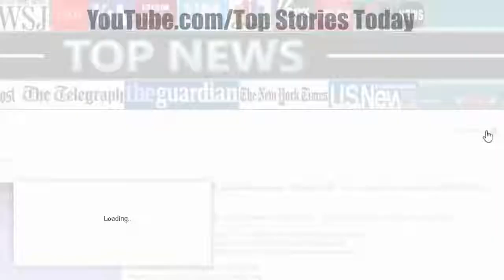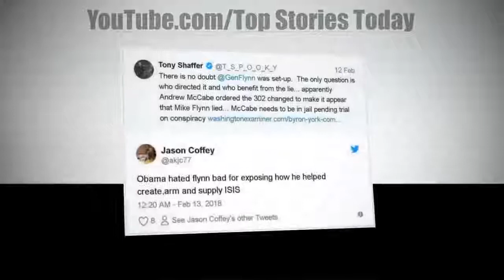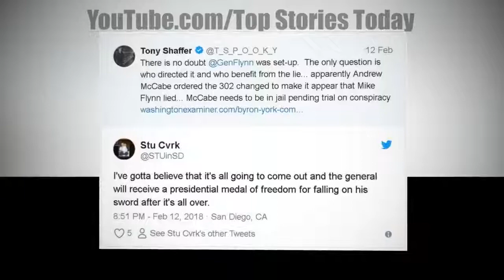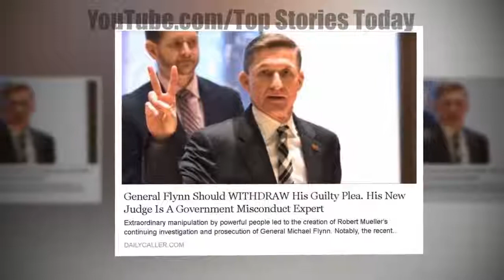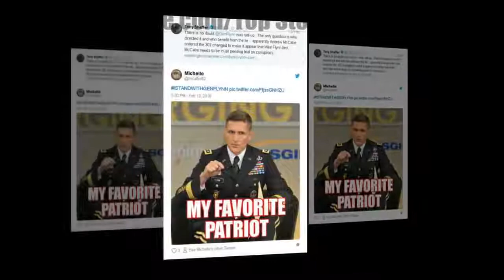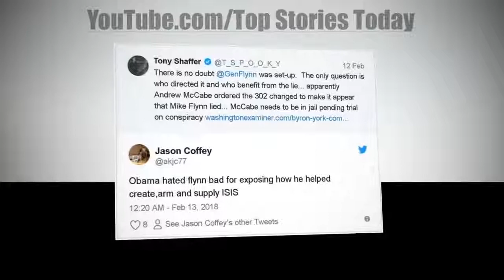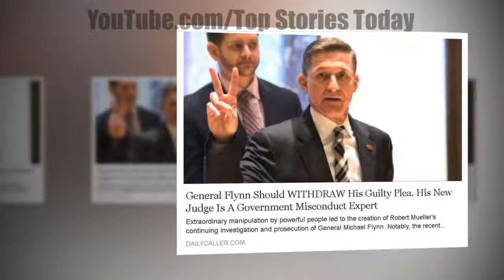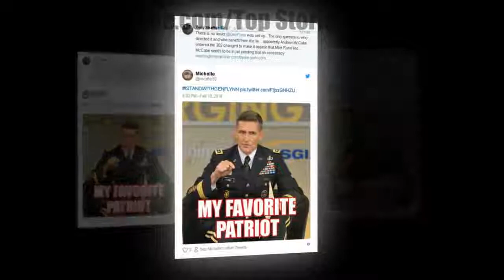After Special Counsel Finds ZERO Evidence Against Trump, Mueller BUSTED By Federal Court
After Special Counsel Finds ZERO Evidence Against Trump, Mueller BUSTED By Federal Court Source and content: Special Counsel Robert Mueller announced the indictment of.

Source & content : After Special Counsel Finds ZERO Evidence Against Trump, Mueller BUSTED By Federal Court Special Counsel Robert Mueller announced the indictment of.